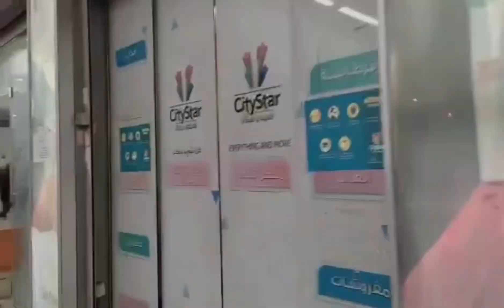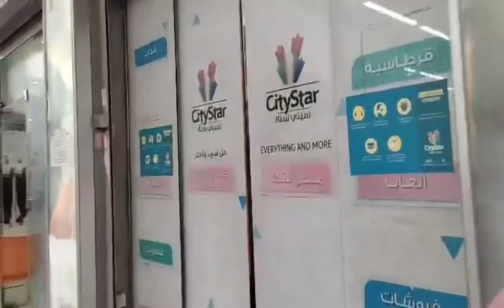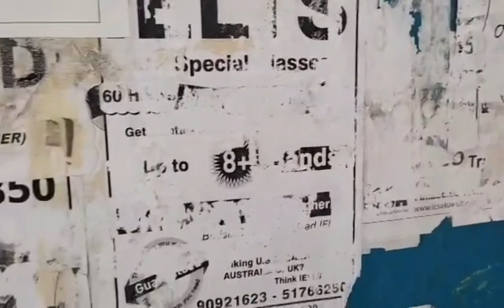WEATHER TODAY IN KUWAIT | MALAPIT NA ANG TAG INIT | BUHAY OFW